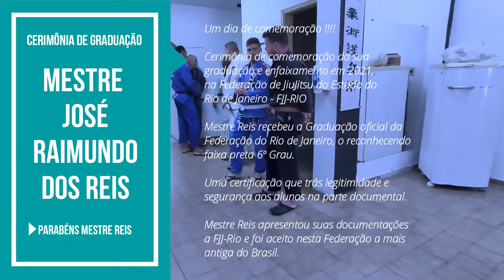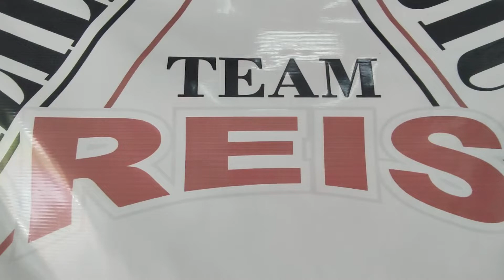Graduação do Mestre Reis no Rio de Janeiro FJJ-Rio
Em dezembro de 2021 o Mestre José Raimundo dos Reis (MESTRE REIS) graduou pela FJJ-Rio A 6º Grau, legitimando sua graduação, hoje podendo graduar seus pretas e tendo segurança e autenticidade em seus certificados. Parabéns Mestre Reis pela conquista.
APOIE O CANAL E A REVISTA, FAÇA UMA DOAÇÃO:
DOAR POR PIX CNPJ: 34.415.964/0001-12
Você pode gostar destes vídeos!!!
✅QUER DEIXAR ALGUMA SUGESTÃO? DEIXE AÍ NOS COMENTÁRIOS! 💬